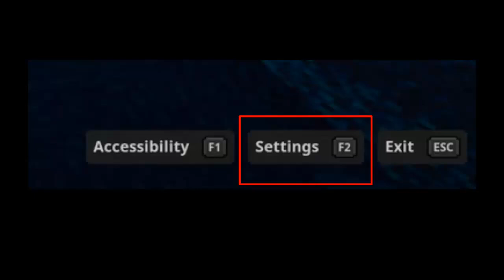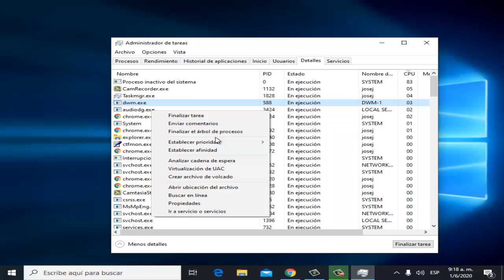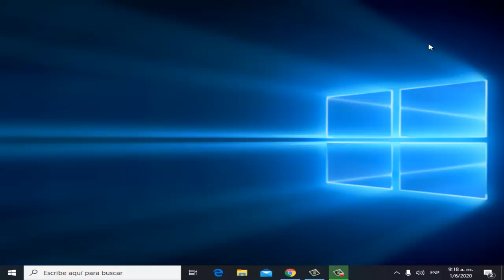Aumentar FPS y Aumentar Rendimiento en Minecraft Dungeons [Funciona 1000%] I Solución 2025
En este vídeo te enseñare a Como Aumentar FPS y Aumentar Rendimiento en Minecraft Dungeons de una manera rápida y sencilla por medio de una solución que cualquier persona puede realizar

Videos Recomendados
💛 Como ACELERAR Celular